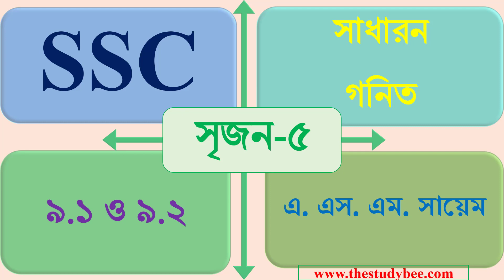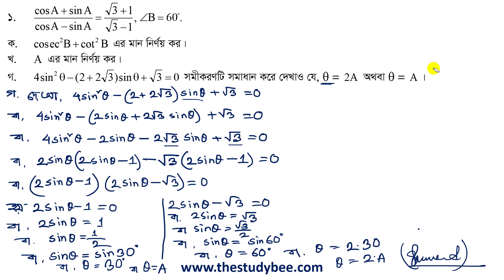সৃজনশীল প্রশ্ন সমাধান||গুরুত্বপূর্ণ প্রশ্ন সমাধান||Math Srijonshil Question Solve||সৃজন সিরিজ-৫